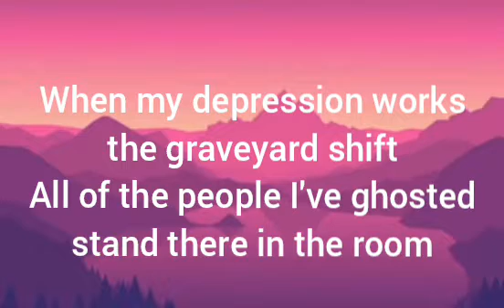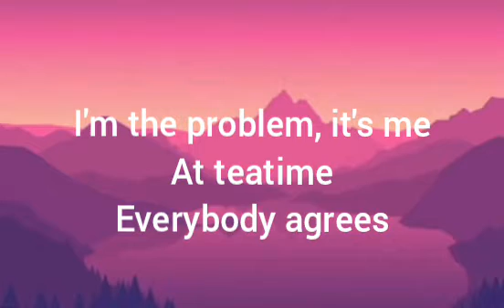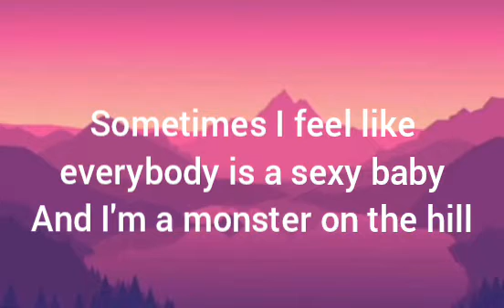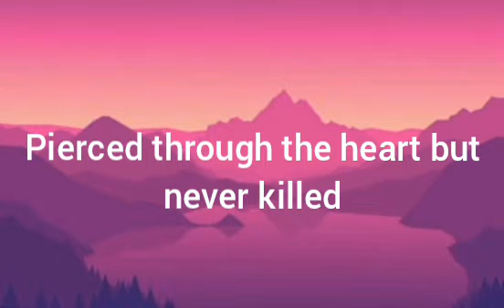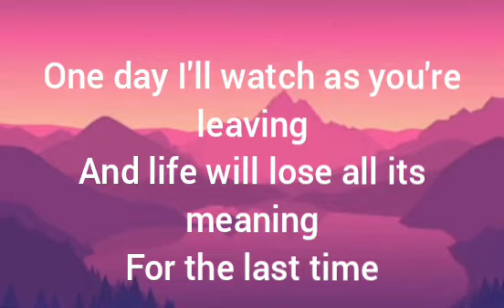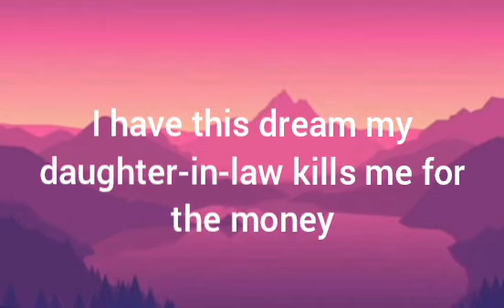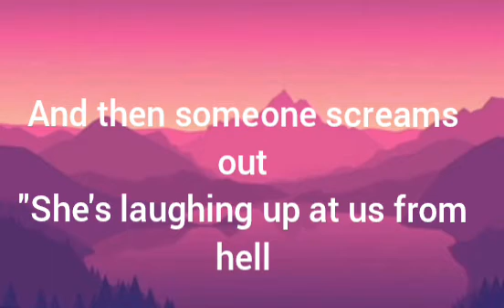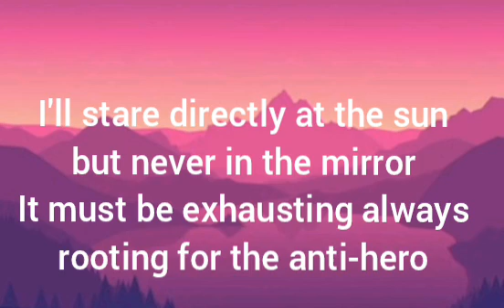Anti Hero by (Taylor swift) lyrics